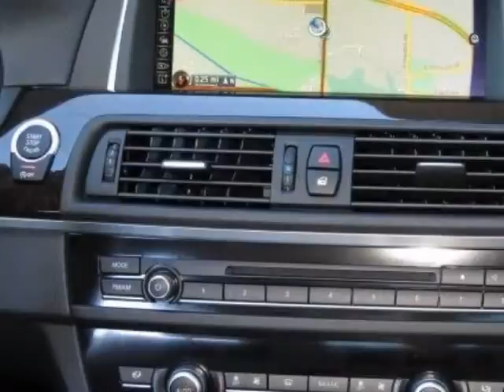2015 BMW 5 Series 528i Sedan - Phoenix, AZ